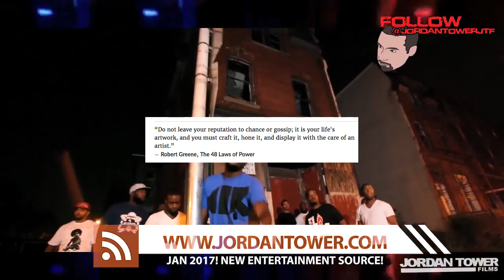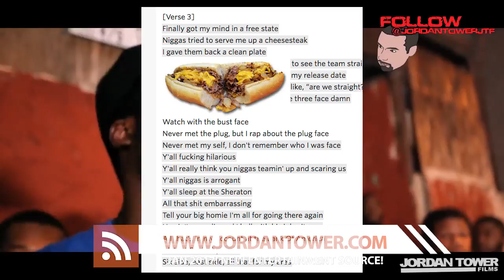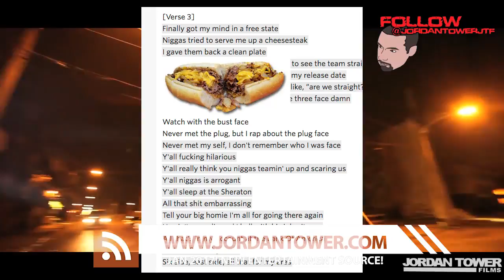Drake DISS Meek Mill Again 'Lose You' He Will have to Finish Meek Mill Soon! JTNEWS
Drake DISS Meek Mill Again 'Lose You' He Will have to Finish Meek Mill Soon!

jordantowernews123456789